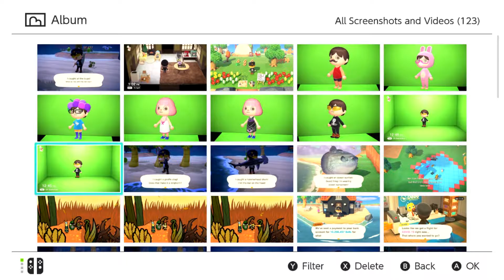Bug Fables The Everlasting Sapling - Vi's Antenna Dilemma - Ep 8 - Speletons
Ready for Paper Mario Origami King? Us too, but we gotta wait, so here's Bug Fables The Everlasting Sapling, a true Paper Mario successor, more so than the actual Paper Mario games. Lets see how Bug Fables unfolds and if it shapes up to be better than the current Paper Marios.

Speletons:
Zinker
Derek

Bug Fables The Everlasting Sapling Gameplay